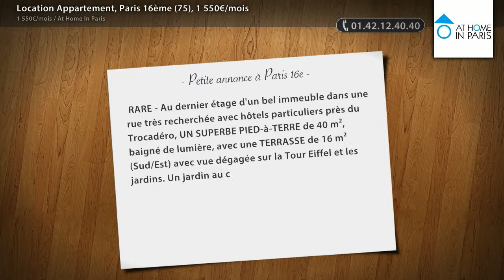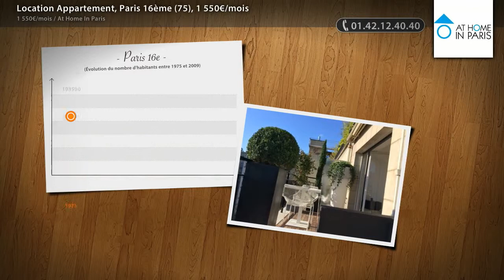Location Appartement, Paris 16ème (75), 1 550€/mois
- RARE - Au dernier étage d'un bel immeuble dans une rue très recherchée avec hôtels particuliers près du Trocadéro, UN SUPERBE PIED-à-TERRE de 40 m², baigné de lumière, avec une TERRASSE de 16 m² (Sud/Est) avec vue dégagée sur la Tour Eiffel et les jardins. Un jardin au calme au coeur de Paris. Entièrement rénové avec élégance dans un esprit contemporain, il n'a jamais été occupé. Salle de bain Boffi avec douche à l'italienne, cuisine entièrement équipée avec lave-vaisselle, sèche linge, congélateur, électro-ménager Siemens. Il est entièrement meublé avec des meubles de designers (table Knoll, chaises vintage Verner Paton, luminaires Artémide). Lit estrade réalisé par un ébéniste, literie TRECA Prince (28cm). La terrasse est entièrement arborée (arrosage automatique) et meublée (table et chaises EMU chez Silvera, canapé Onupiu). Le calme à Paris, au coeur des commerces (rue de la Pompe et rue de Passy) et des transports.

• AGENCE :
At Home In Paris (Paris 08e)
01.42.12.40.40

• ANNONCE :
Type : appartement
Surface : 40m2
Nb de pièce : 1
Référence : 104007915